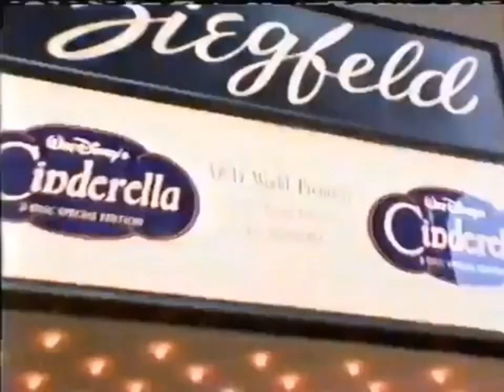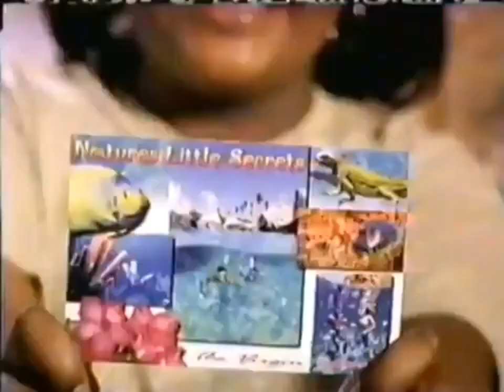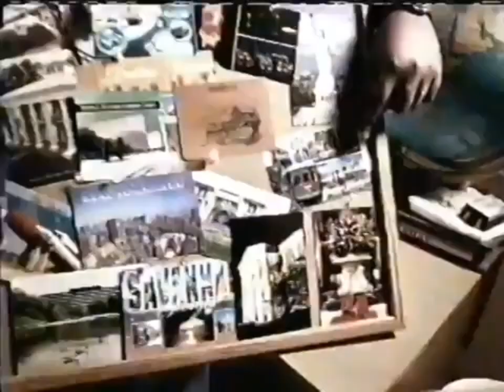The Buzz on Maggie King Flear Full Episode with commercials (VHS Recording)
For @SpotTheCartoonandAnimeLover

You're gonna love this!